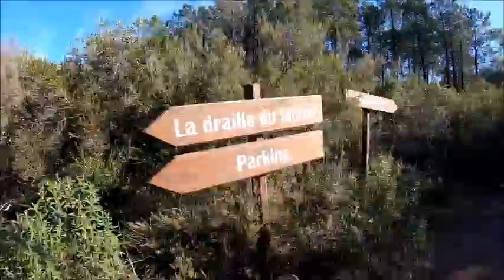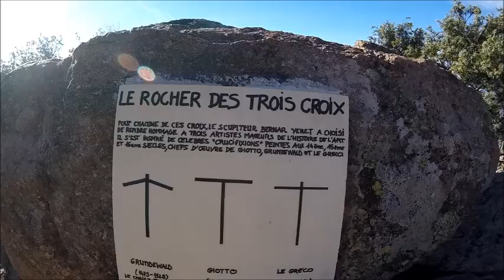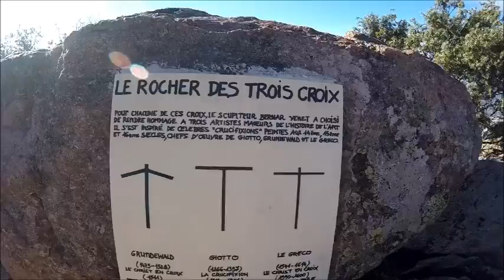Solstice d' hiver au Rocher de Roquebrune (Var)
En ce 21 décembre 2020, en présence de Ludmila, découvrez à nouveau le Rocher de Roquebrune, dans le département du Var...

En cette journée particulière de l'année pour les anciens peuples et les anciennes traditions ancestrales, c'est auprès des 3 croix que nous avons décidé, à notre manière, de fêter ce solstice d' hiver...